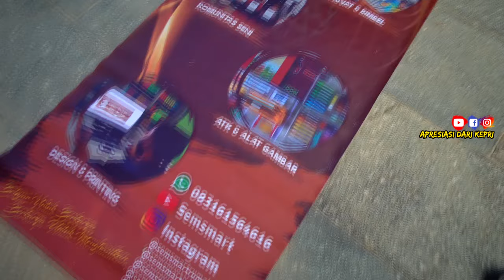KONDISI TANJUNGPINANG 2021 , KONDISI MTQ TANJUNGPINANG 2021 , TUGU PENSIL , MELAYU SQUARE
KONDISI TANJUNGPINANG 2021 , KONDISI MTQ TANJUNGPINANG 2021 , TUGU PENSIL , MELAYU SQUARE , LAMAN BOENDA , GEDUNG GONG GONG , TEPI LAUT TANJUNGPINANG